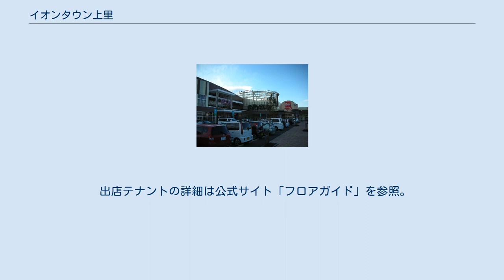イオンタウン上里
イオンタウン上里（イオンタウンかみさと）は、埼玉県児玉郡上里町に所在し、イオンタウンが運営を行っているショッピングセンターである。
 大字金久保地内の国道17号南側、パナソニック電工進出予定地だった場所にイオンによって開発され、2008年（平成20年）8月2日オープンした（同月21日に会社分割に伴いイオンリテールに承継）。
 ｢毎日を楽しむ笑顔あふれる街」をコンセプトに、ベルク上里SC店を核店舗とし（当初はイオンスーパーセンターを核店舗とする予定だった）、85の専門店で構成されるモール型ショッピングセンターである。
バリアフリー新法認定施設に基づく建物で、オストメイト対応トイレや身障者専用駐車場（23台分）を有し、2階モールインフォメーション内には自動体外式除細動器 (AED) が設置されている。
 併設予定であった「健美効炉のコロナの湯」は出店見送りとなったが、2009年（平成21年）7月4日に敷地内にラウンドワンが開店した。
当初は、2009年初春に開店する予定であった。
 当SCは計画段階の事情により、イオンリテールが運営しながらイオンリテールが運営するスーパーマーケットを核店舗に持たないSCであったが、2011年（平成23年）11月21日より、イオンショッピングセンターのブランド統一により、当SCはイオンリテール株式会社からイオンタウン株式会社に移管され、イオンタウン上里に改称された。
 上里には、すでにネイバーフッド型（近接型）のショッピングモールウニクス上里（核店舗はヤオコー）が存在しており競合関係にある。
 また、過去にイオン系列の店舗として、ジャスコ神保原駅前店が存在していたが2006年（平成18年）4月20日に閉店し、店舗跡にはトライアル神保原店が出店している。